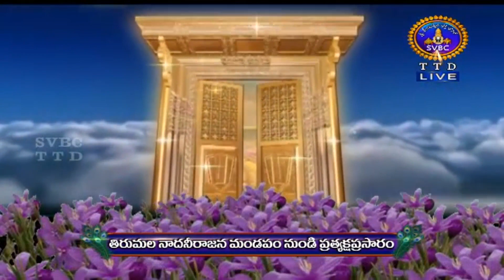మార్గశీర్షము విష్ణు తత్వము | MARGASIRSHAMU | VISHNU THATHVAMU | 19-12-2020 | SVBC TTD